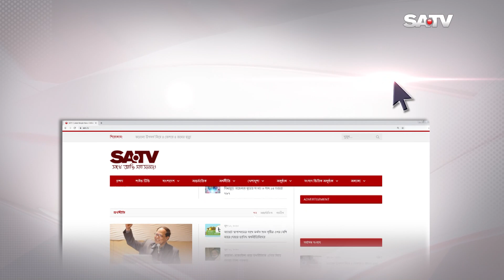অবৈধ দখলদারদের কবল থেকে কর্ণফূলী নদীকে উদ্ধার করতে রায় বাস্তবায়ন শুরু করেছে বন্দর কর্তৃপক্ষ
অবৈধ দখলদারদের কবল থেকে চট্টগ্রামের কর্ণফূলী নদীকে উদ্ধার করতে আদালতের রায় বাস্তবায়ন শুরু করেছে চট্টগ্রাম বন্দর কর্তৃপক্ষ

SA TV Location:
Bangladesh